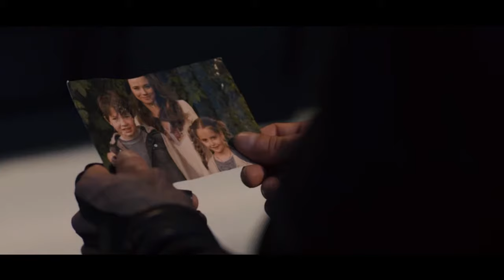Avengers Age of Ultron Hindi Action Scene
Non Profit Use :- Copyright Disclaimer Under Section 107 of the Copyright Act 1976, allowance is made for "fair use" for purposes such as criticism, comment, news reporting, teaching, scholarship, and research.

Also Watch :-